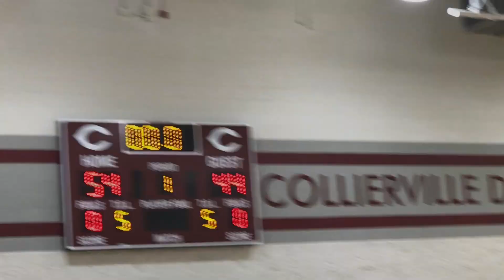DC Tribe Vs Next Level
Collierville High School
Collierville, TN